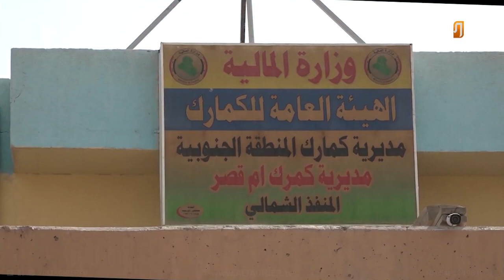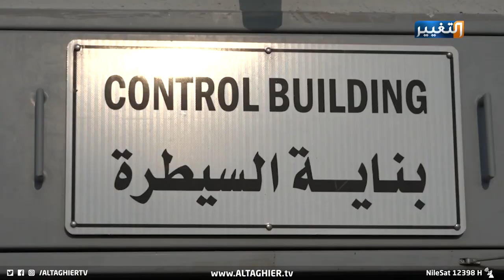ملخص زيارة مصطفى الكاظمي الى محافظة البصرة